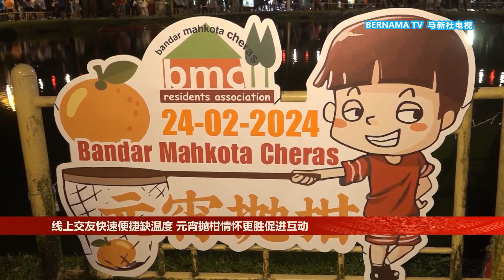20240225 隆市单身男女元宵聚湖边 盼借抛柑捞柑寻佳人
配合农历正月十五元宵节，本台采访队前往吉隆坡蕉赖皇冠城公园湖，发现抛柑活动依然受到大批民众欢迎，将希望寄托在抛柑和捞柑，希望以此觅得良缘。

下来跟随镜头一起重温昨日的精彩瞬间。

记者：卓思宁